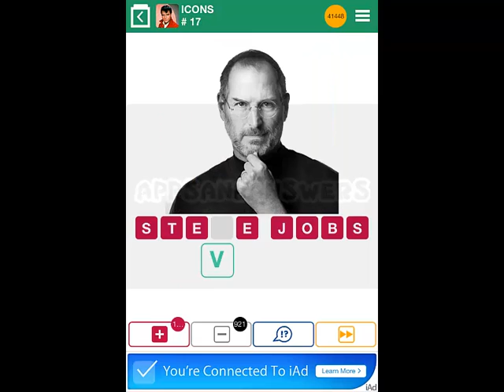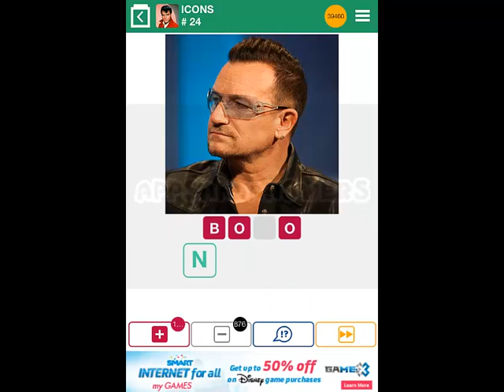100 Pics - Icons Level 1-25 Answers